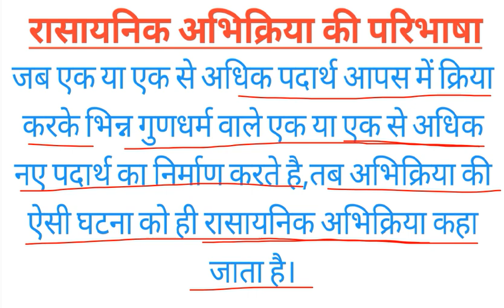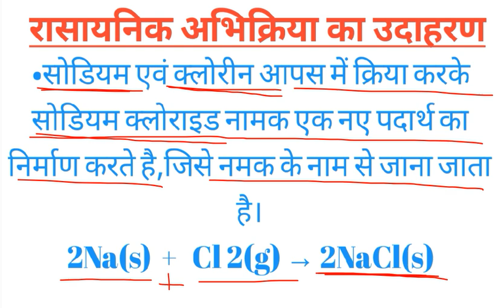किसे कहते है?